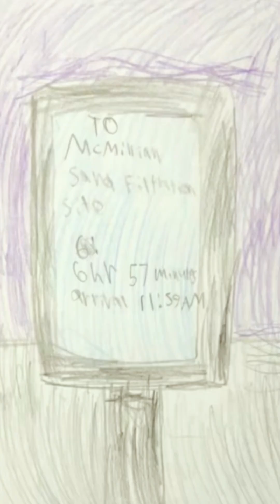Eagle Squad Classics (Episodes 1-6)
The first six classic Eagle Squad chapters combined in a row from Super Eagle Comic.